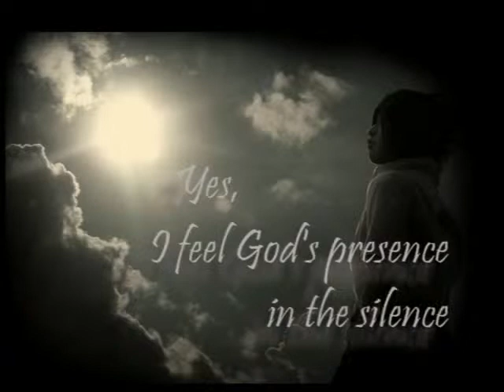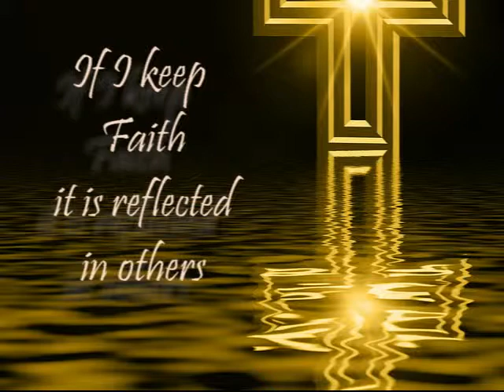In the silence - St. Vincent School video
Video from Chief Superintendent Gary Strother's Faith Day 2012 presentation.